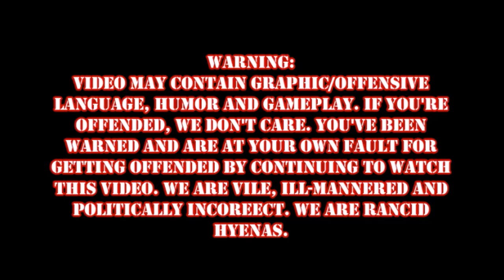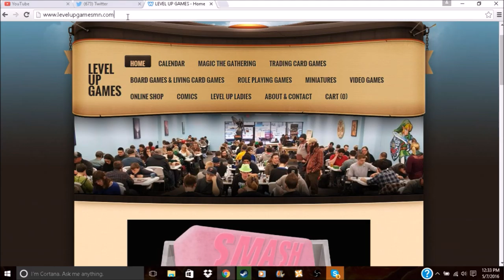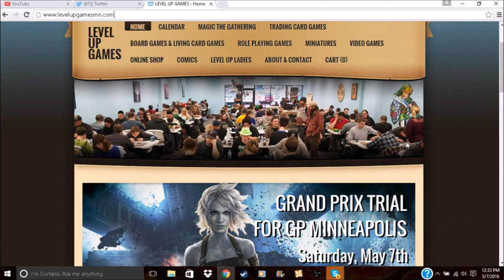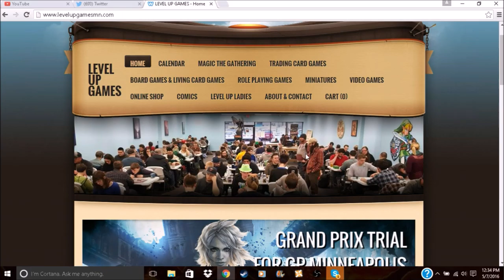DOOM Episode 13: I really am in hell!!!